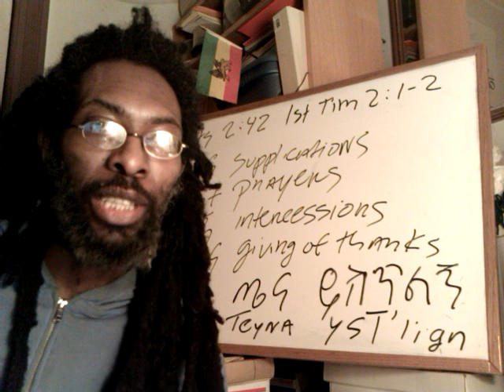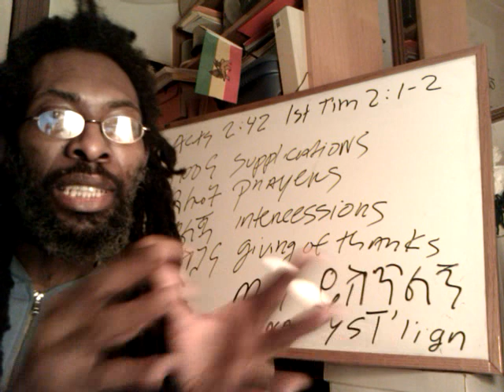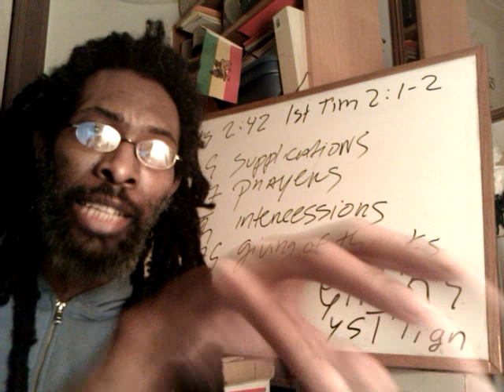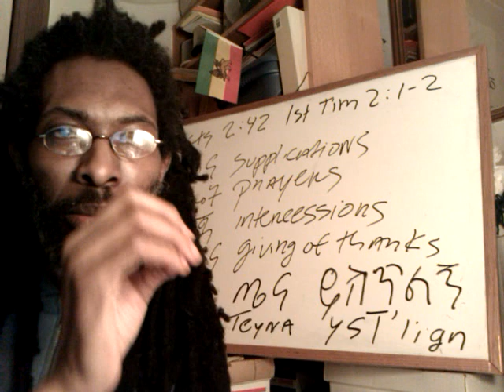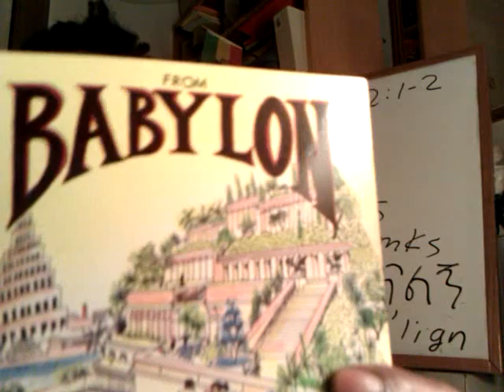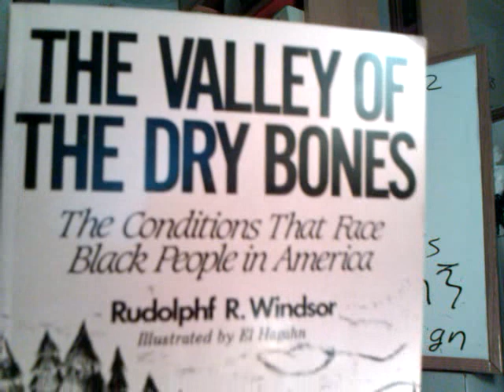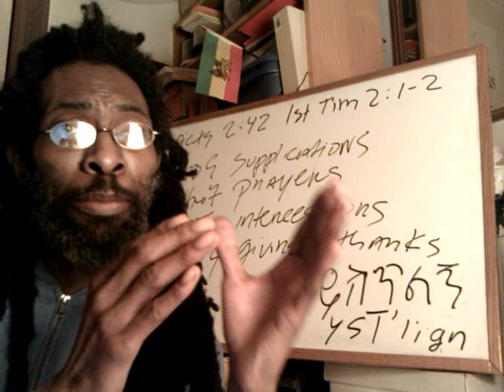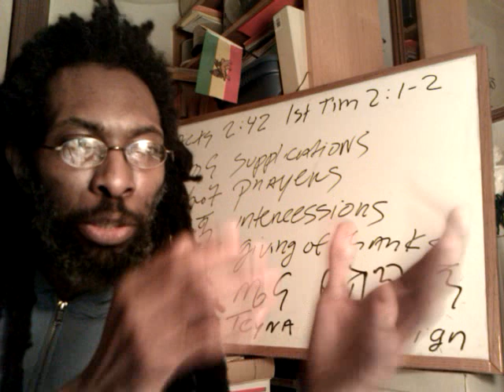SUKKOT 2011 Sign: Occupy Wall Street & African ISRAEL still in NWO EGYPT Captivity Stocks & Bonds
live streaming videos SUKKOT 2011 Sign: Occupy Wall Street & African ISRAEL still in NWO EGYPT Captivity Stocks & Bonds - Rasiadonis Tafari

jewish SUKKOT 2011 ingathering booths tabernacles Exodus Sign of the times Occupy Wall Street African Black Jews Hebrew ISRAEL lost negro sheep still in NWO EGYPT Captivity Stocks & Bonds reparation repatriation rastafarian zionist "Second Coming Of Christ" "Ancient Egypt" "Kingdom Of Israel (united Monarchy)" HAILE SELLASSIE  "Haile Selassie I" Ethiopian World Federation